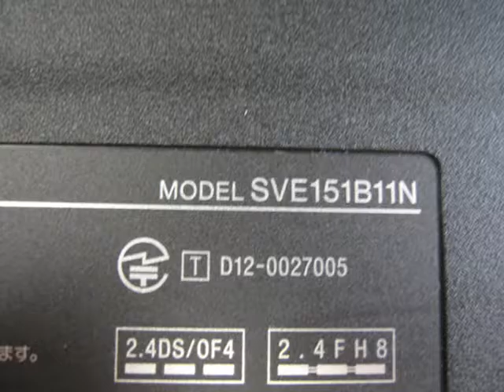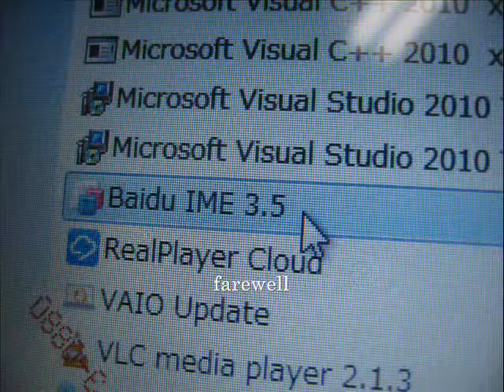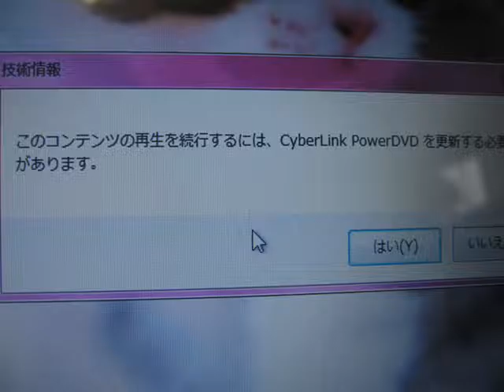LCD - sony SVE15119FJP (SVE151B11N) vaio